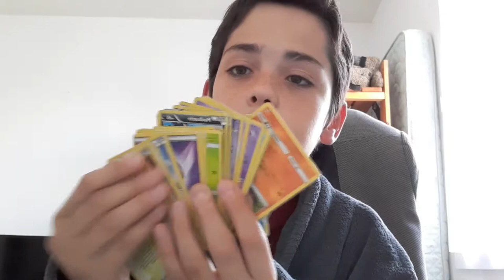L'UNE de mes pires ANECDOTES dans LA VRAIE VIE